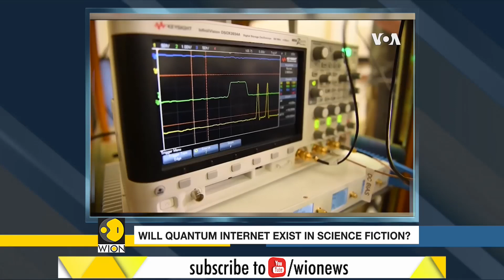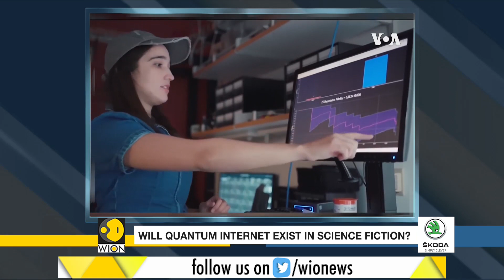Quantum internet allows info to travel faster but is it a real deal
A quantum internet would be much faster and more secure than the one you’re using right this second.